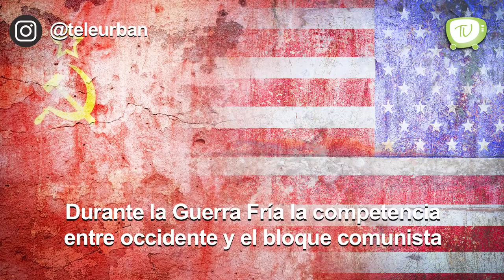Leyendas Aladas - Concorde Soviético